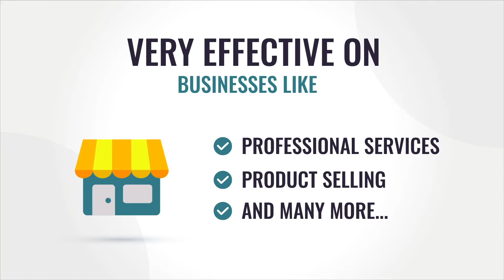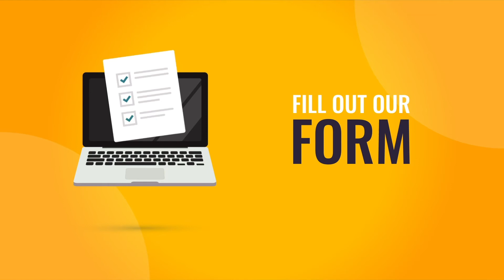Drift 2020 V2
Local SEO and Google Maps dominator